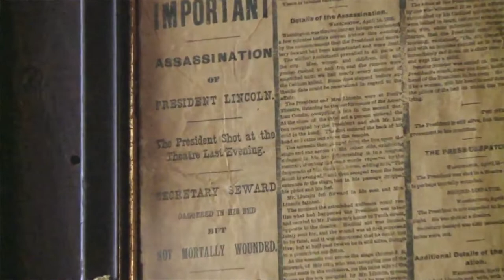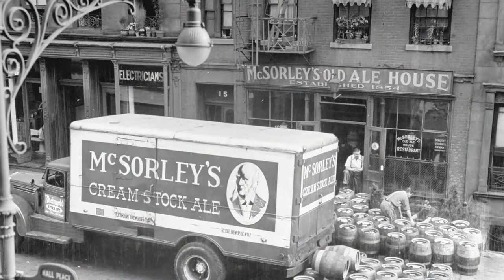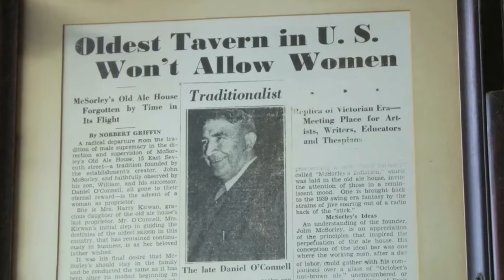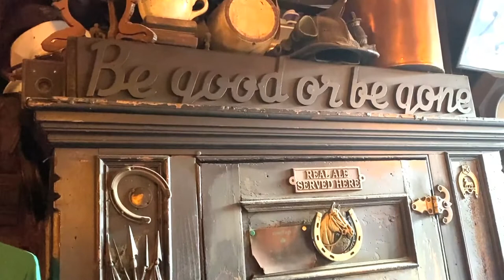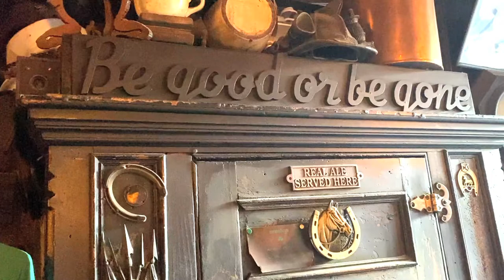McSorley's Old Ale House NYC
From it’s humble origins as an Irish working man’s saloon — cheese and crackers on the house-beer for pennies to its rediscovery by the mainstream in a 1940’s NEW YORKER magazine profile. McSorley’s is steeped in a cultural cacophony of Americana. Presidents, residents, authors and thieves — the lot of humanity have sat and shared, all abiding by McSorley’s golden rule “Be Good or Be Gone”.  Dirty Water Media's Leah Clark takes you inside.